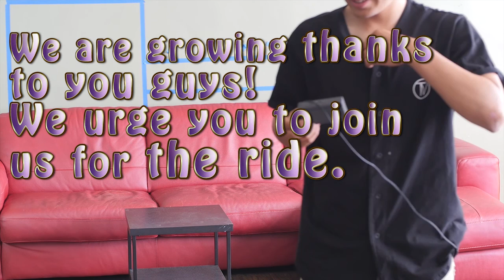The Grapevine #3 Ruben Rodriguez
Ruben Joined us for a lovely chat. Make sure to show him support and find him on instagram.

Intro and Outro Song: "Next Funk" by Everet Almond